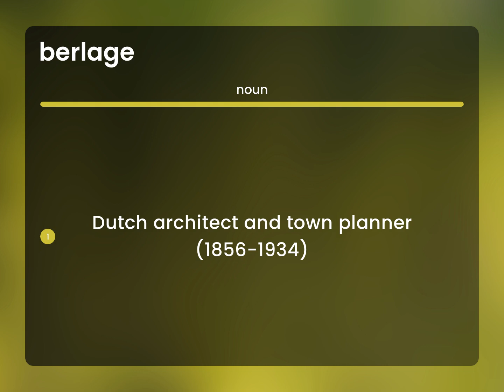Berlage • meaning of BERLAGE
What is BERLAGE meaning?